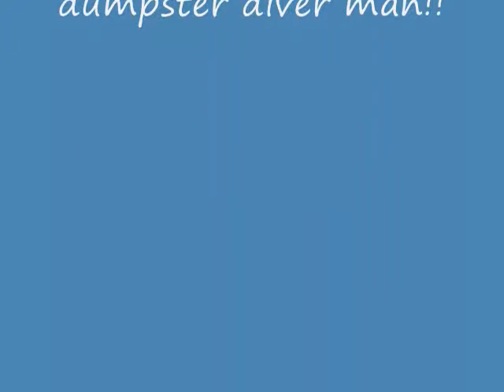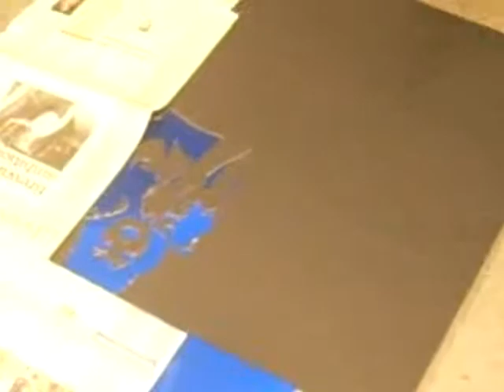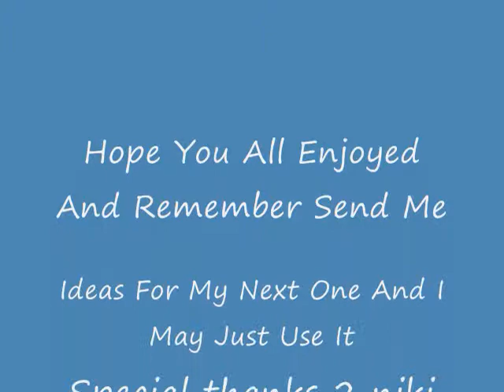Sexy broken doll painting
This Is The First Of My Broken Doll Paintings